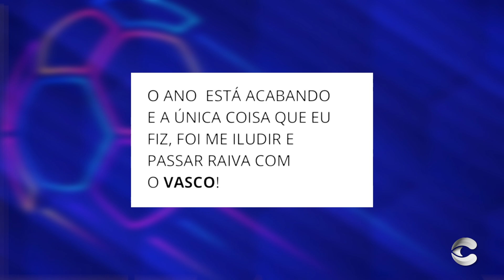HORA DO ESPORTE - 11/11/2024